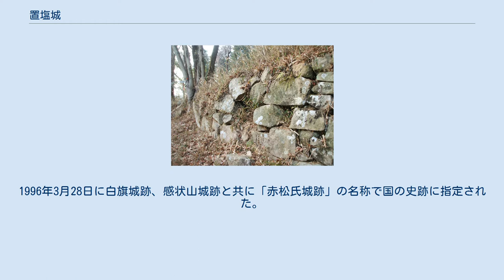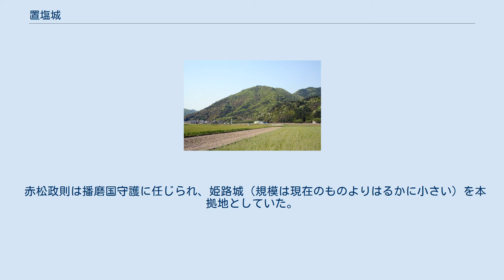置塩城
置塩城（おきしおじょう、おじおじょう）は、兵庫県姫路市にある日本の城（山城）。
 姫路市夢前町宮置、糸田にある標高370mの置塩山にある山城で姫路市の中心部の北10kmに位置し、北から南に夢前川が流れ、川沿いに播但街道がある要所に築城された。
旧夢前町（現在は姫路市に吸収合併されて消滅）が国の史跡指定を目指した調査を実施した。
1996年3月28日に白旗城跡、感状山城跡と共に「赤松氏城跡」の名称で国の史跡に指定された。
 置塩城は、築城してから城割（破城）までの約100年間に、赤松氏五代にわたって城主が変わった。
 本丸跡 三の丸跡 二の丸跡下の石垣 置塩城の曲輪は、小さいものを含めると60以上あり、曲輪壁面下部に土留めとして低い石垣が築かれている。
 置塩城の周辺には、支城ではないかと思われる次のような城が点在している。
 これ以外にも数多くの支城があったと思われている。
 赤松政則は播磨国守護に任じられ、姫路城（規模は現在のものよりはるかに小さい）を本拠地としていた。
但馬国からの侵攻に備えるため、防御に優れた山城が必要になって置塩城を築城し、姫路城には小寺豊職を入れて置塩城の支城とした時期もあった。
 置塩城登山口 置塩城登山口付近にある駐車場